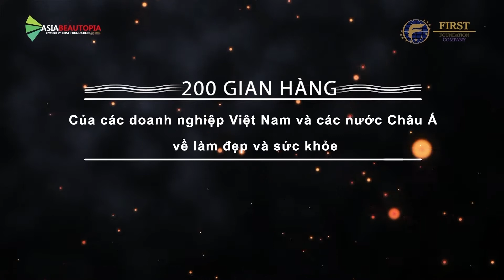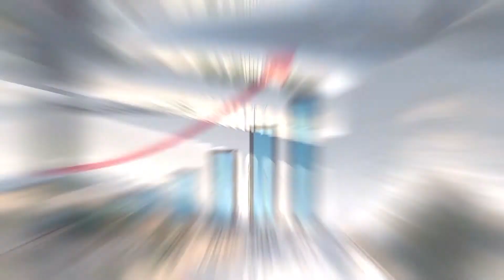Phụ Nữ Quyền Năng - Tập 49 || DV Ngân Quỳnh & DV Vũ Ngọc Anh